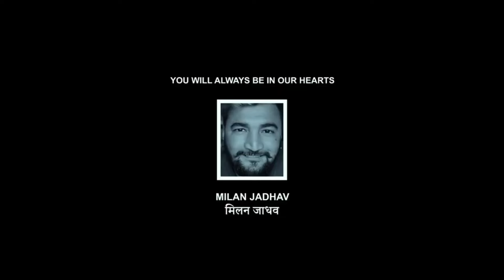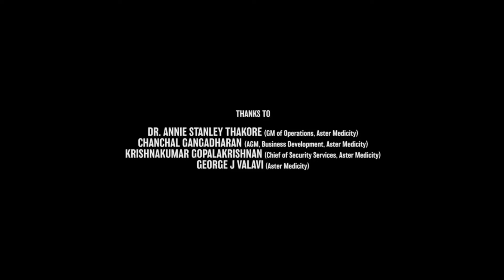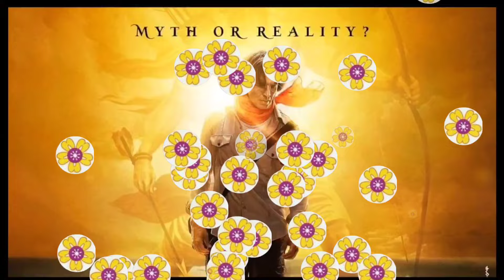Ram Setu Full Movie in Hindi | 2022 | Akshay Kumar, Jacqueline Fernandez | 1080p HD | Review & Facts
Watch the full video to get interesting facts, Ott & Satellite Details, Budget & Worldwide Lifetime Box-Office Collection details, preproduction-postproduction and filming details, deep story analysis & Explanation with detailed technical review of the Indian Hindi-language Acton Thriller Film ram setu (film).
About This Video :-
ram setu Full Movie Facts And Review
ram setu Movie In Hindi Review
ram setu Movie Box Office Collection, Cast, Budget, Release Date And Starring Facts And Review,ram setu full movie in hindi,
Credit - If i have used in this video some Google Data ( Images, Music, Clip Art and Short Videos etc.). So I Give the Credit of Respected Owners and thank you so much for providing the data.
About = U Movie is a Trusted YouTube Channel. Watch The Most Interesting Movie Facts On This Channel. So Keep Support And Stay Tunned.
ram setu
ram setufullmovie